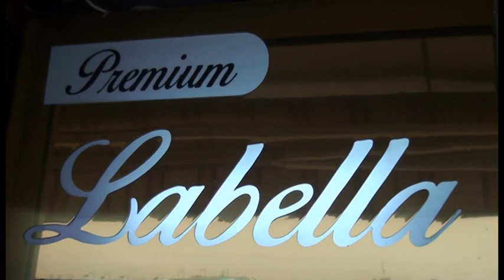KARAKOÇAN VİLDAN VE CUMALİ KANDEMİR KINA 1